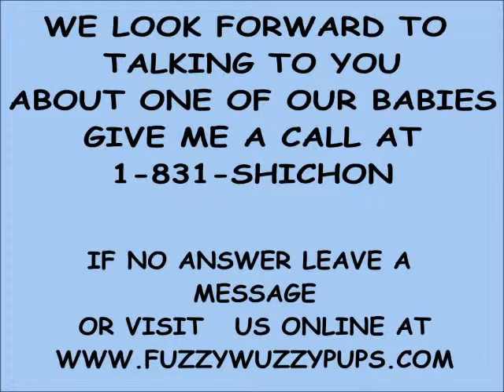Meet Sweetie a Daisy dog puppy from Fuzzywuzzypups.com Philadelphia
Meet Sweetie she is adopted by Morgan and family in Philadelphia
__When it comes to adoralbe puppies we offer our puppy parents the BEST of the BEST